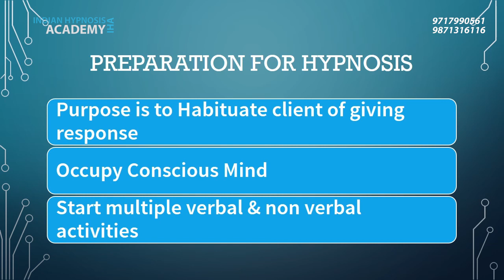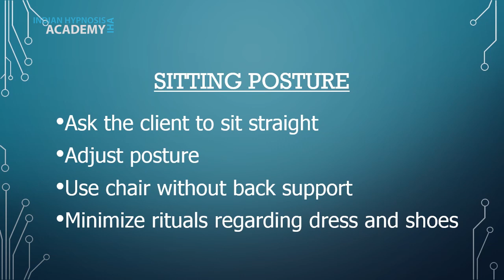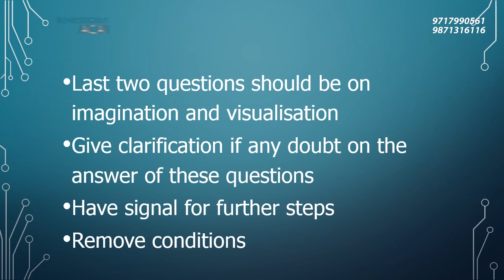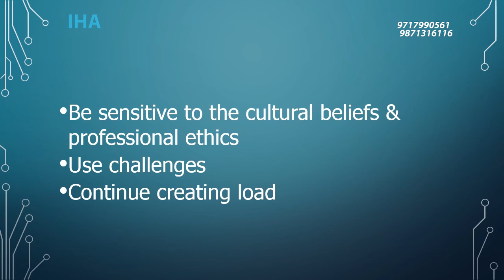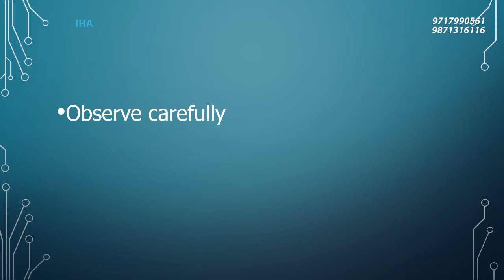Hypnotism Lesson 27: Preparing for Hypnosis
Hypnosis is a powerful healing methodology for various kinds of Psychological aspects of human mind and behavior. Hypnosis can not only help in healing but also in habit modifications and formations. For a successful hypnosis session, the cooperation of the client is very much necessary and an expert Hypnotist understands the importance. Watch this video till the end to completely understand how a relationship between a Hypnotist and a Client helps in the preparations.

Interested in Hypnosis? We offer training workshops of Clinical Hypnotherapy and Self Hypnosis Courses. We successfully address various kinds of psychological problems (phobia, stress, depression, anxiety, trauma, fear, sexual issues, low memory, relationship issues, low confidence and various other kinds of problems).